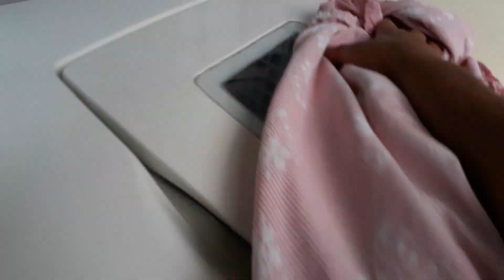mas um dia do nosso dia